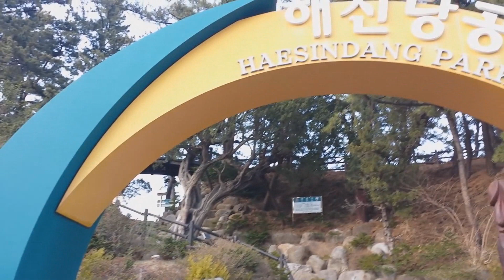এ এক আজব ধরনের পার্ক শুধু মাত্র পরিণতদের জন্য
1. এ এক আজব ধরনের পার্ক শুধু মাত্র পরিণতদের জন্য